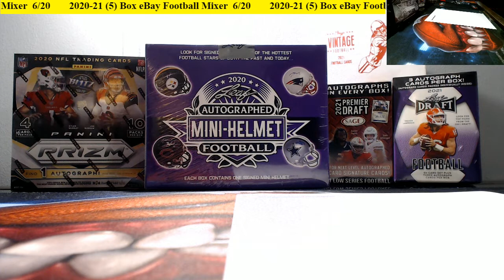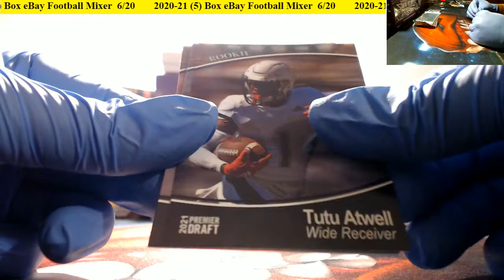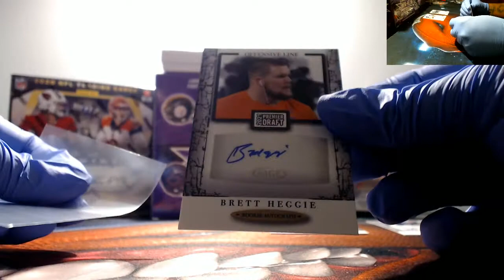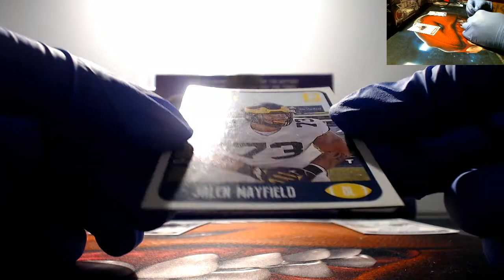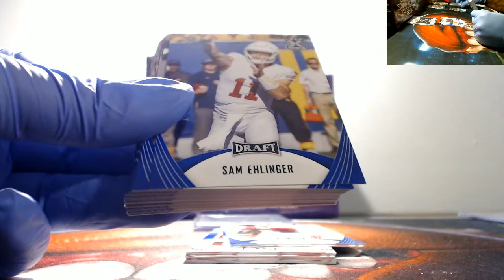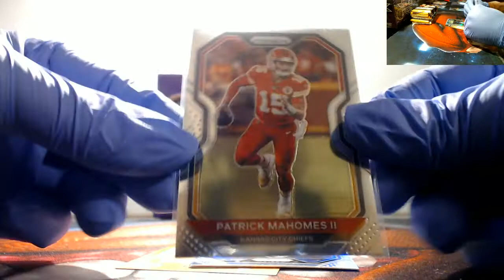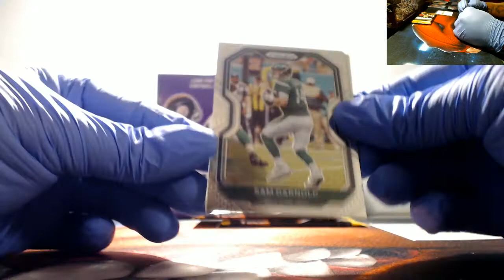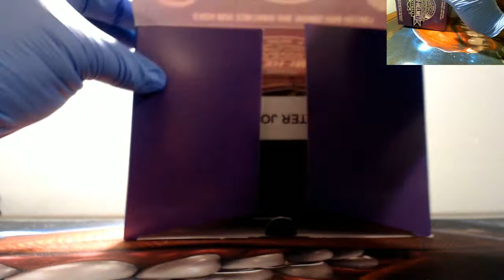eBay (5) Box Football Mixer 6/20